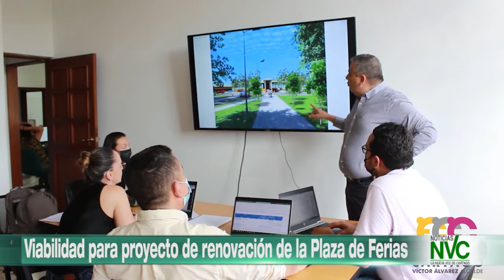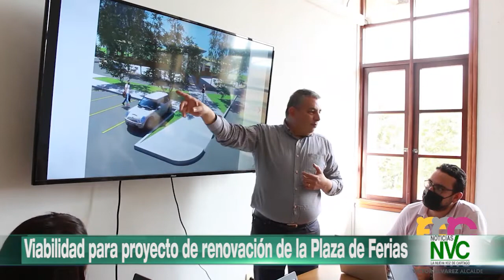Viabilidad para proyecto de renovación de la Plaza de Ferias